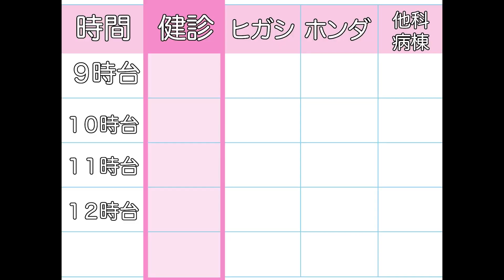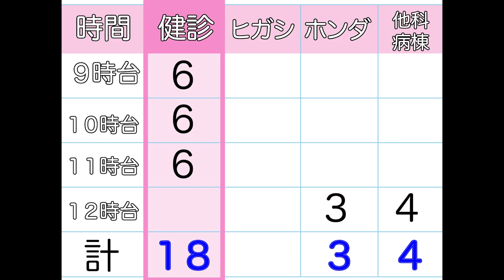第３話【連続アニメ劇場 内視鏡女子図鑑】大ピンチ！自分以外全員欠勤だった日！？（前編）前日の飲み会でスタッフ全員食中毒に!! 医者１人、ナース1人,胃カメラ30件 !どうする?! あべちゃん!!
内視鏡室の日常をゆる〜いアニメにしたラブコメです。今回は、日勤メンバーが自分以外、全員欠勤だった日、午前予約３０人、どう切り抜けるか？前編です。昨日のお祭りから一変して、内視鏡メンバー食中毒で入院。オンコール明けのあべちゃん、がんばれ！
ご視聴くださった方々、ありがとうございます。

この作品はフィクションです。実在の人物や団体などとは関係ありません。

あべちゃん：ベテラン看護師
おじまちゃん：新人看護師、霊感強い
みなみさん：内視鏡課長
まつのさん：看護師５年目、肉食女子
ももちゃん：モデルもやってる洗浄担当

ホンダ先生：消化器内科医
ヒガシ先生：消化器内科医、内視鏡センター長、内科部長
キタヤマ先生：消化器内科医、ホンダ先生の後輩
ニシオ先生：研修医1年目
カガミ先生：研修医２年目、童顔
あゆちゃん：研修医１年目

「全ての内視鏡コメディカルを応援する」をコンセプトに立ち上げたチャンネルです。内視鏡についての情報や企画を発信していくチャンネルですのでよろしければご視聴お願いします。

※「日本一やさしいコメディカルのための胃カメラ解説」これさえ見れば、先生がどこを観察しているかがわかる！

※「鎮静剤と麻酔ってどう違うんですか？」内視鏡施設100件のHPから導き出した模範回答がこちら！